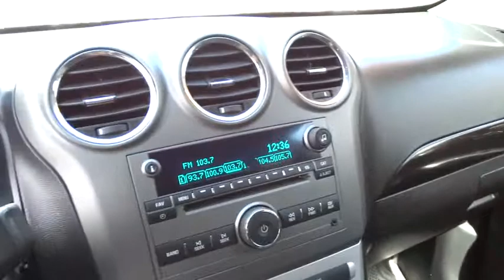2013 Chevrolet Captiva Sport Fleet Carson City, Reno, Yerington, Northern Nevada, Elko, NV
2013 Chevrolet Captiva Sport Fleet
2013 Chevrolet Captiva Sport Fleet FWD 4DR LTZ - Stock#: P14103 - VIN#: 3GNAL4EK2DS566681